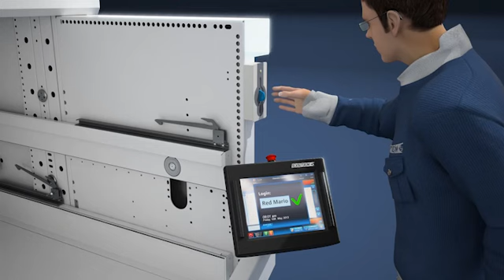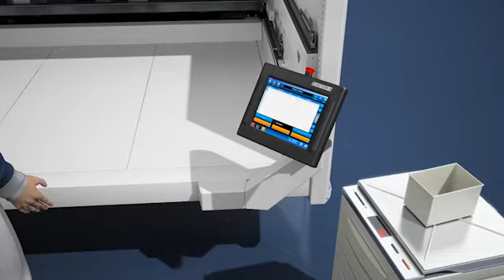MODULA OPTIONS: See How You can Customize your Modula VLM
We provide a range of accessories to customize your Modula automated vertical storage system in order to improve your productivity.
We have, for example, accessories that make picking and placing operations much easier and more efficient, reducing the occurrence of those errors commonly made by operators.

and discover all the accessories for vertical warehouses.